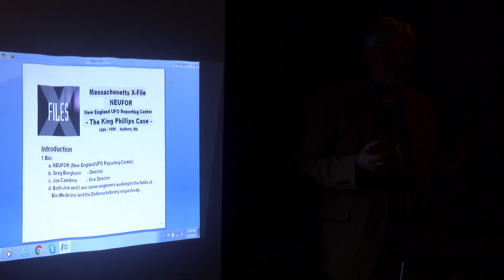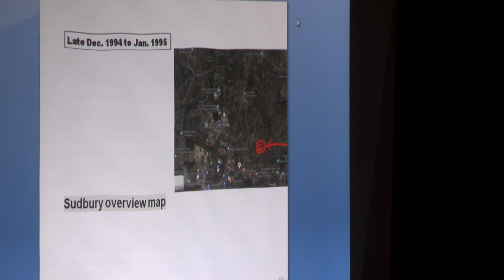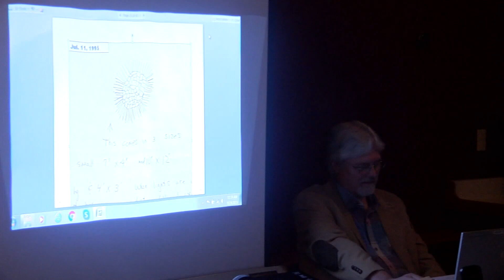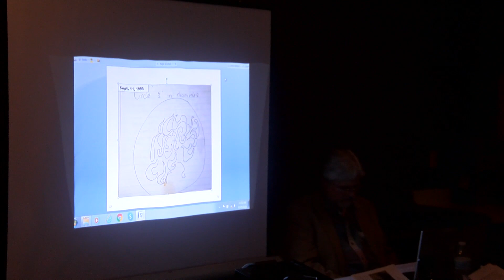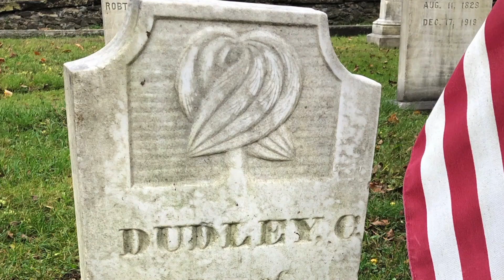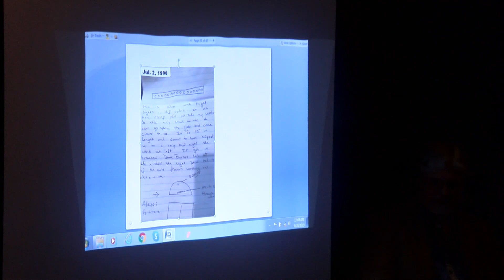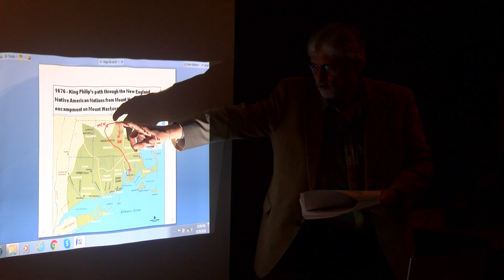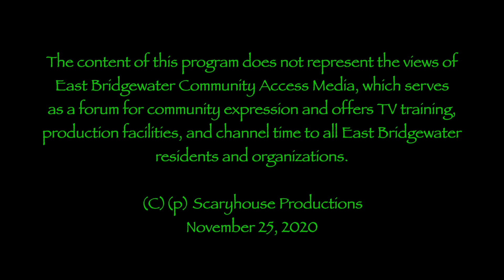Ghost Chronicles-Next Generation#76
Join hosts Ron "Van Helsing" Kolek and Anne "Blonde Bombshell" Kerrigan as they discuss all topics paranormal! On this month's show, Greg & Joe from NEUFOR give an intriguing presentation at Spirit Quest 2019.